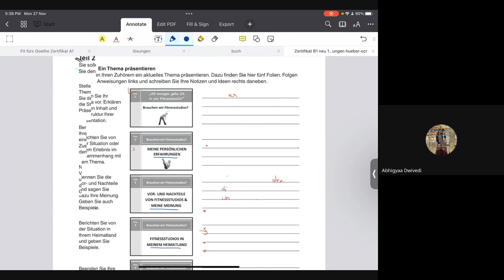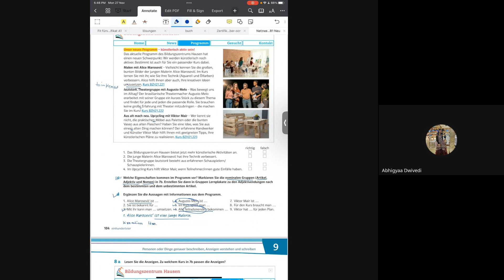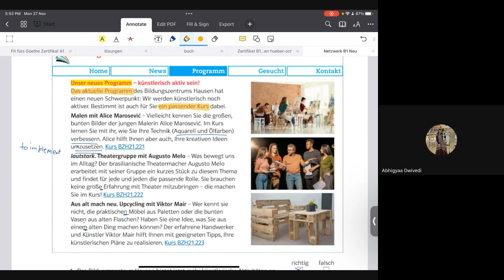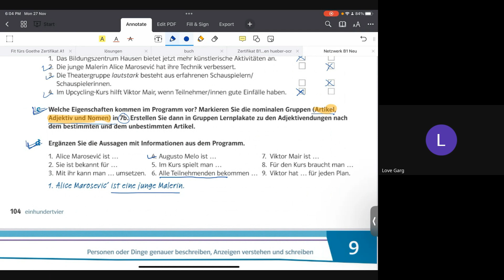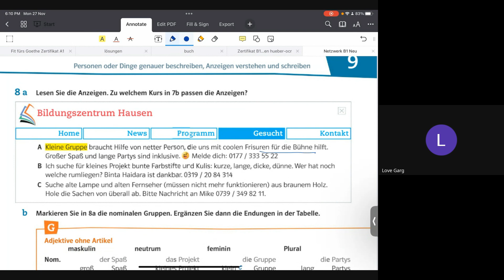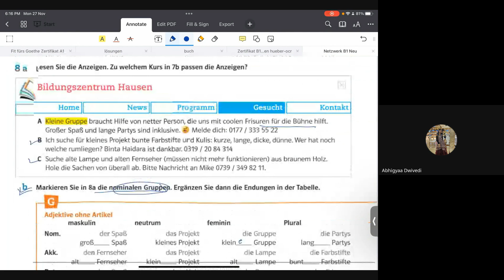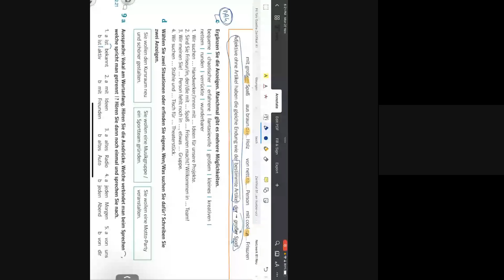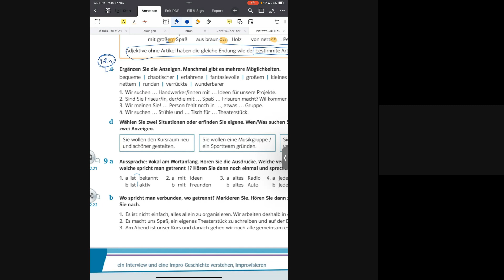Full Course of B1Netzwerk Neu|Ch-9|Part-2/ Batch Code-005@JunctionLanguage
LanguageJunction 🇩🇪Want to learn German Language?
It's not as difficult as you think😉

👀If you are looking for the best German language trainer for online classes, you arrived at the right place ✅

👉Why choose Language Junction

🔹A1, A2, B1, B2 and C1 Level Courses
🔹Preparation for Goethe Certificate exams
🔹Live Test and QA Session
🔹 Recorded Live class

📞Call us to know the Batch Timings and Schedule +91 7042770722